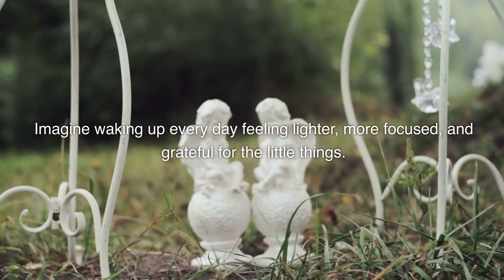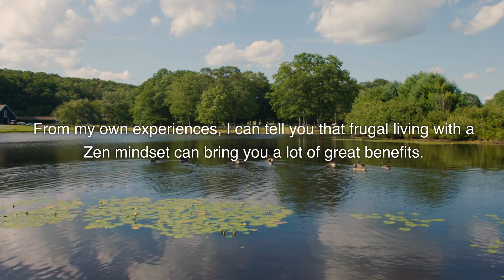Minimalist Joy: Living More with Less. STORIES & INSIGHTS.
Are you ready to really be happy? Join us on a trip to a simpler, more purposeful life that will change you. In this helpful video, we dig deep into the idea of living cheaply with a Zen mindset. We look at how it can help you accept minimalism and get out of debt. Find out how learning minimalism can change your life as we look at practical tips, mindful practises, and insightful ways to live a simpler, more purposeful life.

Accept Frugal living with a Zen attitude

In a world full of material things that can distract you, it's time to simplify your life and adopt the Zen way of thinking about cheap living. Living Frugally isn't about being stingy; it's about making smart choices. It's about putting your attention on what gives your life real worth. Join us as we talk about the different ways to live cheaply and with a Zen mindset, such as using sustainable practises, being aware of what you buy, and the art of letting go. Find out how these principles can help us and the world we live on have a more sustainable future.

See How Powerful Minimalism Can Be

Imagine a life without the stress of having to buy too much. By being thrifty, you can develop a sense of calm and peace. It's about living on purpose, being aware of what you bring into your home, and only picking things that really make your life better. Our experienced experts will teach you important ways to clear your physical, mental, and emotional space, which will help you feel more calm and peaceful. See how minimalism can change your life for the better, reducing stress and letting you focus on what really counts.

Get out of debt and be financially free

Living Frugal lets you break out of the never-ending loop of buying things. It's about choosing to value events over things and finding happiness in small things. Learn how to save money, make a good budget, and make choices that are in line with your goals and morals. By doing things the Frugal way, you can save money and spend it on things that make you happy. The best things in life are travel, relationships that matter, and growing as a person.

🌎 Create a Sustainable Future 🌎

With a Zen attitude, living cheaply isn't just about making yourself happy; it's also about how we affect the world. Join us as we learn about sustainable practises, mindful spending, and the art of letting go. Find out how these principles can help us and the world we live on have a more sustainable future. Let's make a community where people appreciate the beauty of minimalism, help each other, and encourage good change.

"Accept the Beauty of Minimalism"

This video is a great tool for anyone who wants to simplify their life and find happiness in the present. It doesn't matter if you're already a minimalist or if you're just starting out. Join us as we talk about ways to live a simpler, more intentional life through useful tips, mindful practises, and insightful strategies. Accept the beauty of minimalism and start on a road that will change your life, leading to financial security and inner peace.

Don't miss this interesting look at how to live Frugal with a Zen attitude. Together, let's get good at minimalism, live cheaply with a Zen mind, and find the real happiness and wealth that are waiting for us.

Join us on this journey that will change you. Sign up right away!